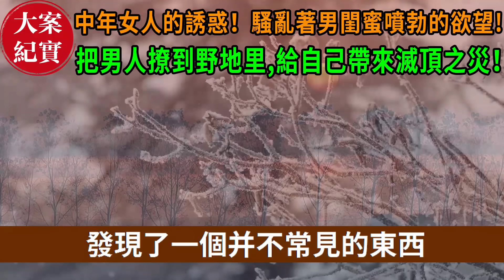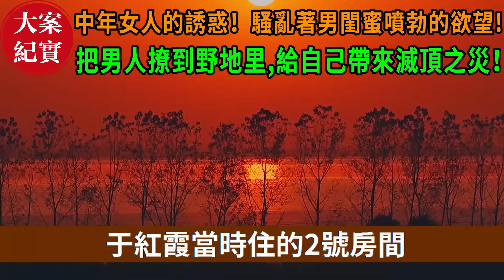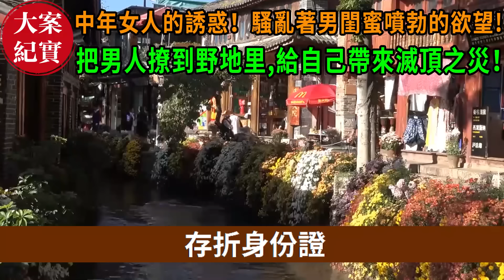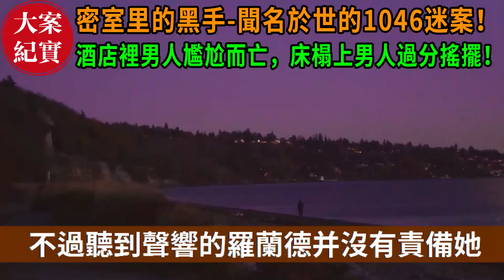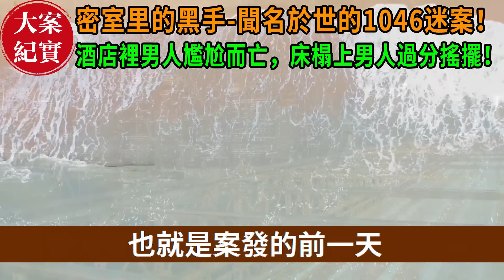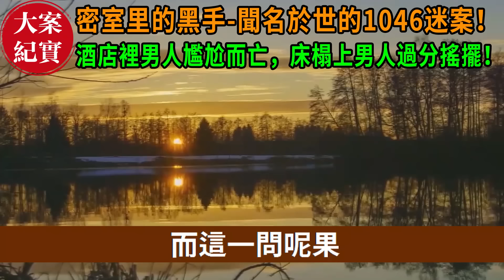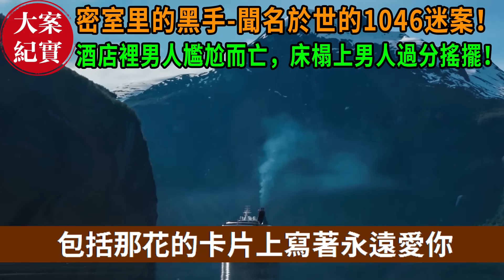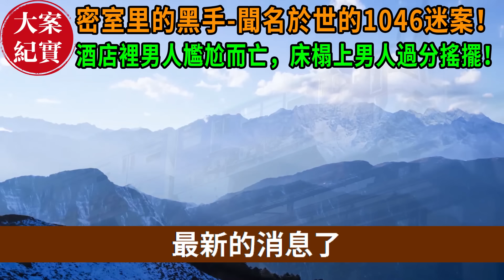大案紀實丨「絕育環」浮屍案！中年女人過分的撩撥，單身男人罪惡的衝動！